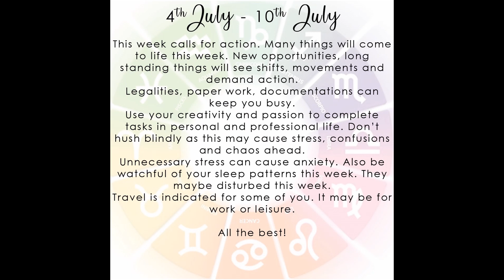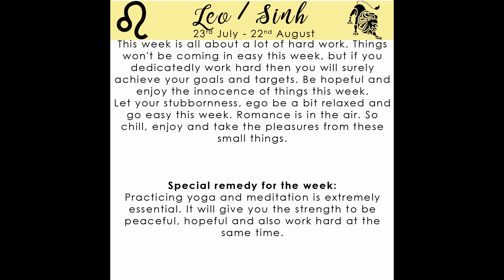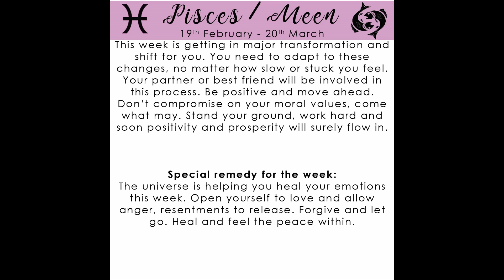Tarot Readings: 4th July 2021 to 10th July 2021. (English)